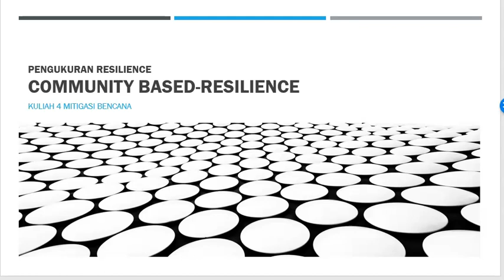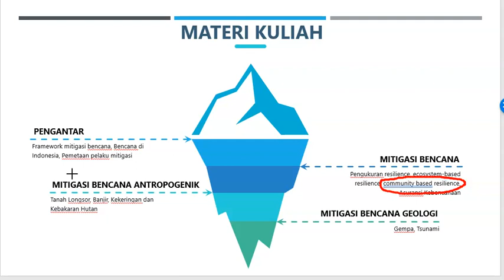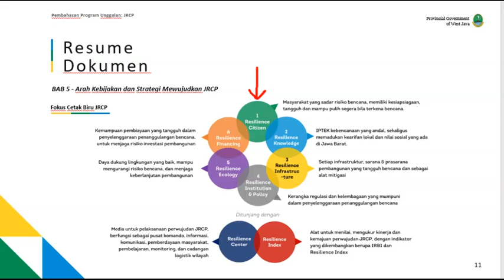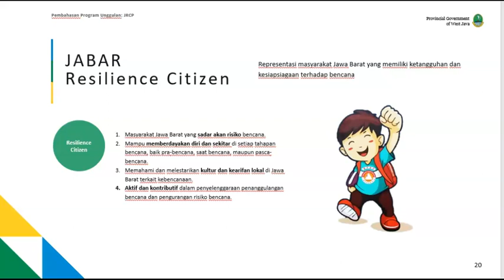Kuliah 5 Community Based Resilience 1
Penjelasan community based-resilience bagian 1